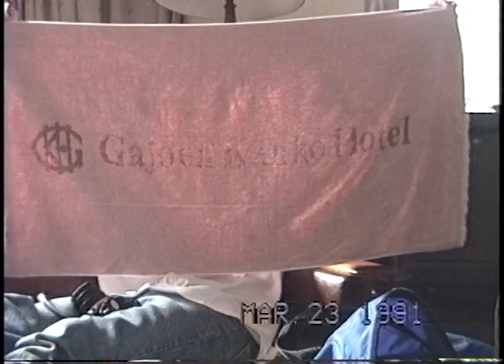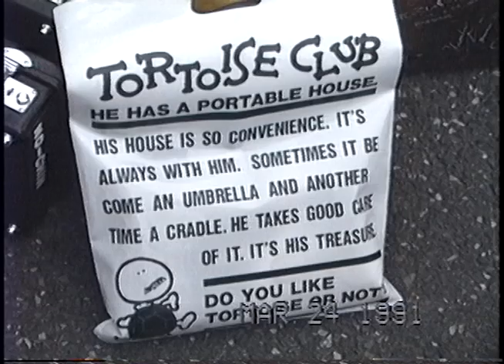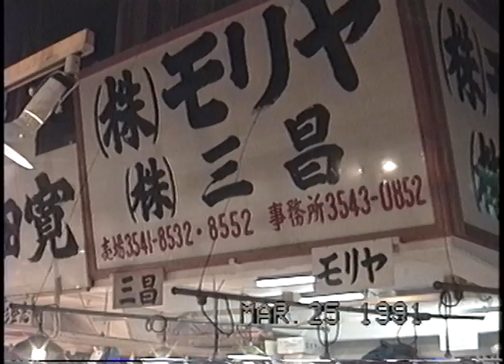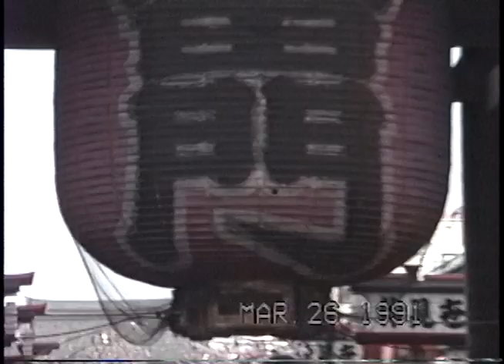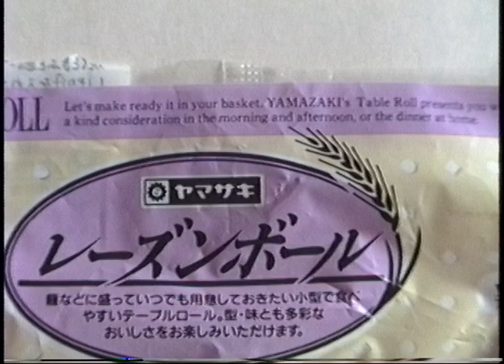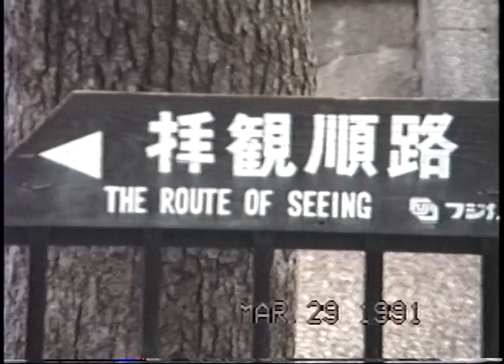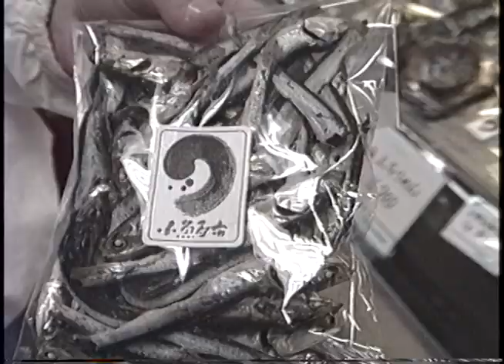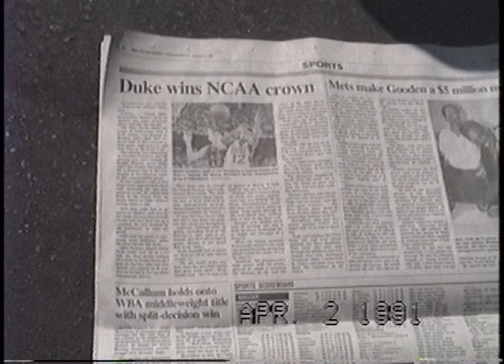(#8) Japan 1991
JAPAN 1991
  00:00 Luke interview   3/23/1991
  02:48 Meiji Shrine
  07:17 Yoyogi Park
  15:13 Japan video game parlor
  17:48 Grandmommy in concert
  19:10 Imperial palace
  21:03 Kabuki theater
  22:19 Tokyo fish market
  29:52 Buddhist temple district walk
  30:18 Tennoji temple
  32:50 Dai'enji temple
  34:29 Nezu Shrine
  35:37 Asakusa Kannon Temple
  36:19 Trainride to Kyoto
  36:55 Ginkakuji Temple - Silver Pagoda
  39:50 Kiyomizudera temple Kyoto
  44:35 Nijojo Castle
  49:19 Ryoanji temple and rock garden
  52:32 Gold Pavillion
  54:40 Toji temple
  57:33 Todaiji temple- Great Buddha- Nara
1:05:37 Tsumago - town near Nagoya
l:07:09 "Bamboo"
1:09:00 Obu trip - Luke and Dad
1:09:55 Nagoya at night
1:12:31 Kamakura - Hachimangu Shrine
1:13:40 Great Buddha of Kamakura
1:14:53 Hase Kannon Temple
1:21:10 Luke interview  4/3/1991
1:24:20 Ben interview
1:29:52 Dad interview
1:34:29 Matt interview